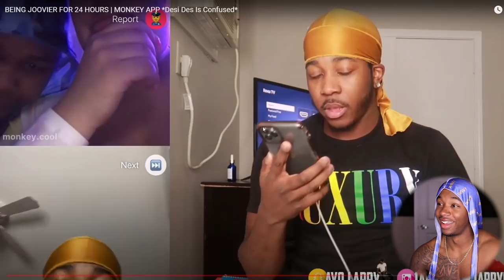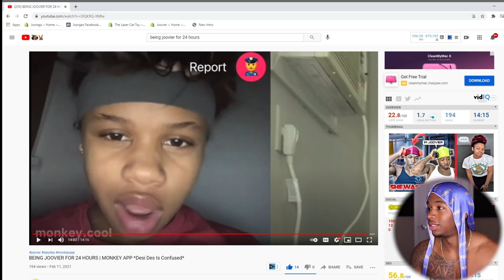This YouTuber Pretended To Be Me on the Monkey App | MY REACTION